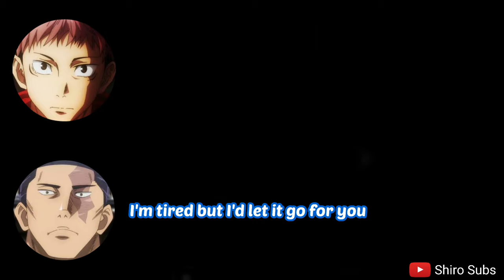Just Two Bros... | Jujutsu Kaisen Radio [SUB]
Fan translation of a segment from TV Anime 「Jujutsu Kaisen」 Special Radio Program "JUJU-TALK" available in Spotify with Enoki Junya and Kimura Subaru.